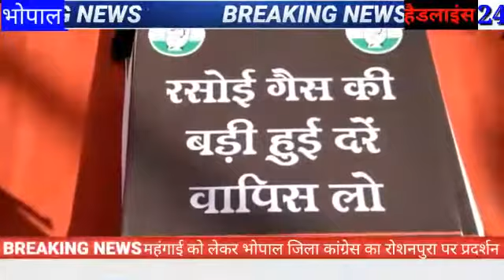महंगाई को लेकर भोपाल जिला कांग्रेस का रोशनपुरा पर प्रदर्शन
Video from Santosh Yogi  Bhopal